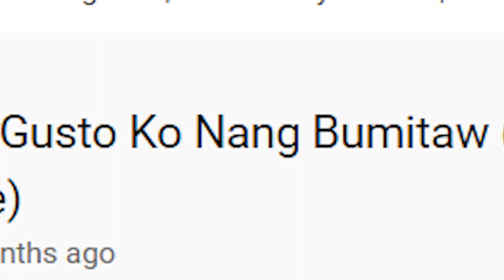Morissette - Gusto Ko Nang Bumitaw (live band performance) REACTION!!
This is why i call her angle...SHE IS SO GOOD.